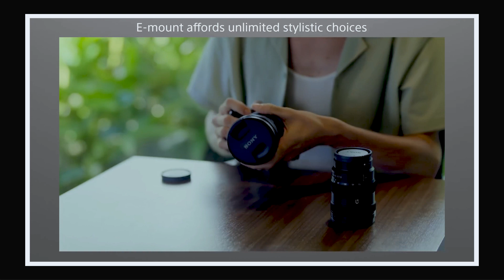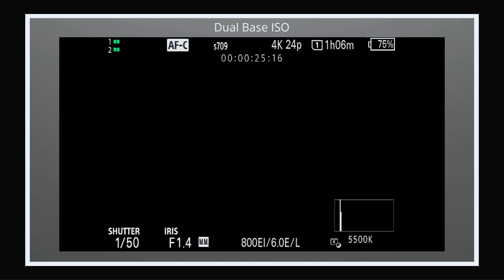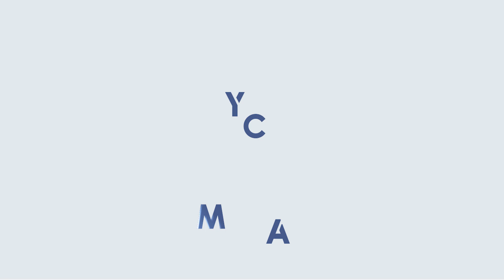Sony FX30 មានអ្វីពិសេសខ្លះទៅ ? | Mycam Camera Store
Sony FX30 កាមេរ៉ាវីដេអូទើបតែចេញថ្មី គ្រាន់តែ Sensor APSC ទេ តែរូបរាងសមត្ថភាពមិនចាញ់ FX3 ឡើយ !
👉 ចុចមើលវីដេអូ ដើម្បីដឹងពីលក្ខណៈពិសេសបន្ថែមទៀត
👉មានសេវាកម្ម បង់រំលស់
ផ្ទះលេខ49, ផ្លូវ205 កែង 356, ទួលស្វាយព្រៃ២
📲 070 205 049 | 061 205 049
🚚 សេវាដឹកជញ្ជូនដោយសុវត្ថិភាពគ្រប់ខេត្តក្រុង